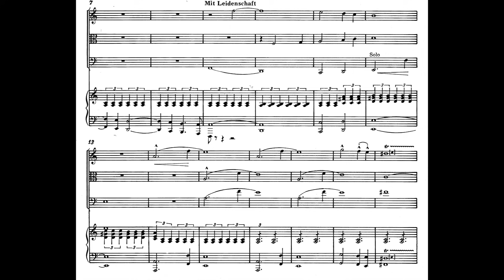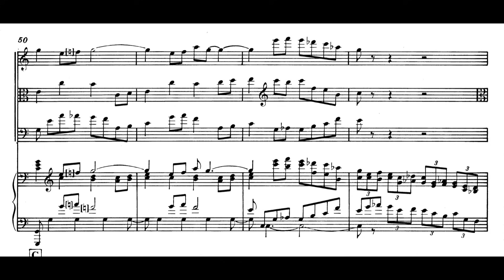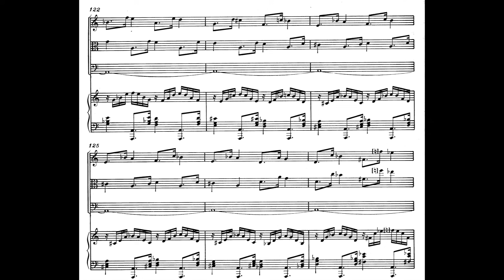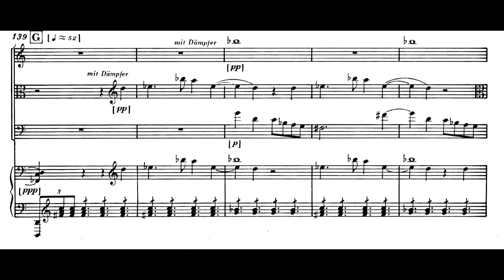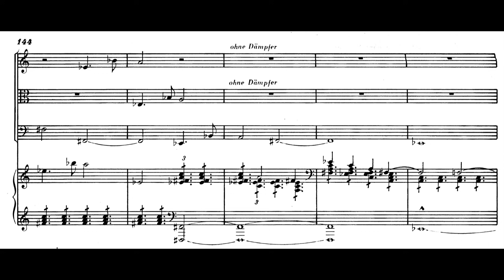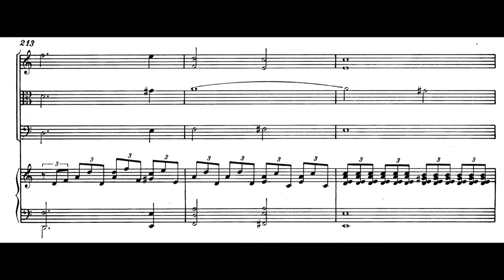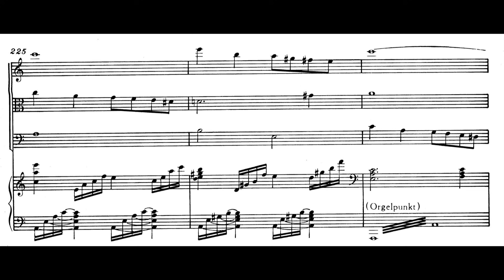Gustav Mahler - Piano Quartet (1876) [Score-Video]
Gustav Mahler - Piano Quartet (1876)

Quarto Quartet

Ivan Penchev, violin; Darina Vassileva, piano; Tatyana Todorova, viola; Stoyan Bozhkov, cello